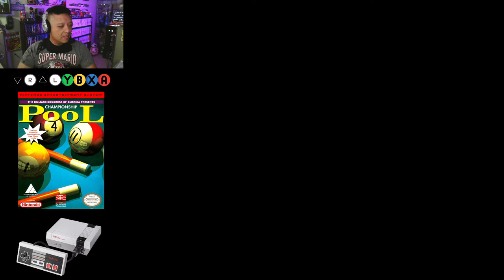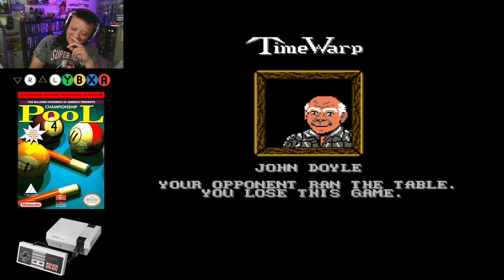Championship Pool | NES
Championship Pool is a 1993 sports simulation video game released for Nintendo Entertainment System, Super Nintendo Entertainment System, Game Boy, Mega Drive/Genesis, and MS-DOS. The pool (pocket billiards) game was developed by Bitmasters and released by Mindscape. The game was officially endorsed by the Billiard Congress of America.